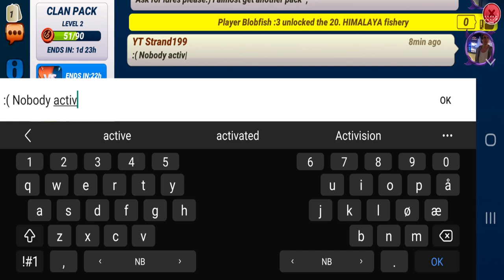I Unlocked All The Fish In Yellow River - Fishing Clash Gameplay Ep116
Strand199